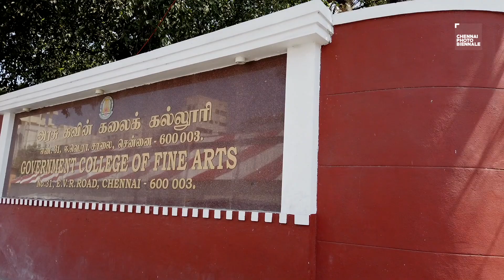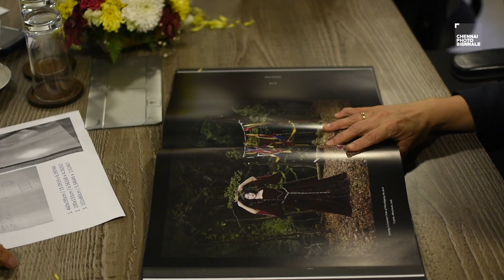Chan-Hyo Bae | Chennai Photo Biennale 2019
Existing in Costume

We call western people’s fixed notion or a distorted view toward the East ‘Orientalism,’ which originated from the cultural prejudice in the West, and ‘Occidentalism is a comparative notion which makes a contrast with Orientalism. Edward Said formerly criticized that both are nothing but false images that see other cultures from an ethnocentric viewpoint and this tendency has justified the western imperialists’ invasion against the East. From a historical or social point of view, the difference of culture and language has been one of the most important standards that make a distinction between various social classes. Additionally, war is one of the most significant factors that enable us to grasp the essence of the world history, and the social classes became more differentiated in this ‘weak-to-the-wall kind of society’ caused by the wars. It was the age of imperialism that accelerated this law of the jungle by force on a full scale.

Furthermore, this historical and cultural prejudice caused another prejudice against social positions in capitalist societies, transmitted from generation to generation by education or other social conventions. The prejudice against an Oriental male in western society has been shown to me as an utmost form such as the feel of alienation or the chaos of identity. In other words, these emotions of mine are related to the prejudice mentioned above and personal worries which is due to it.

VIDEO SHOT AND EDITED BY : CHARLES ANTONY (@charlesantonyme)